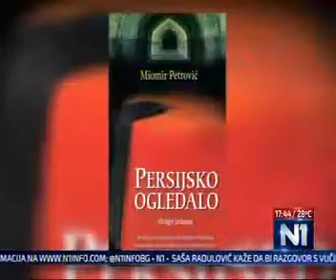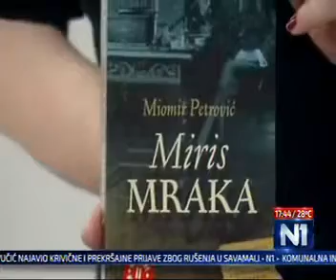prof. dr Miomir Petrović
Tri tačke TV N1
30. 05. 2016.